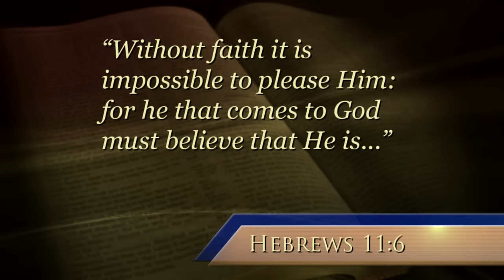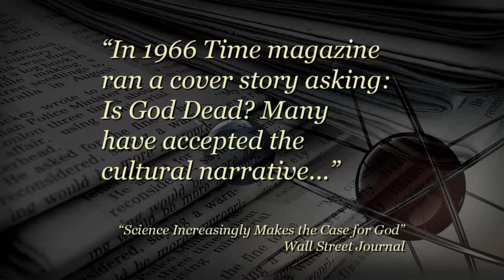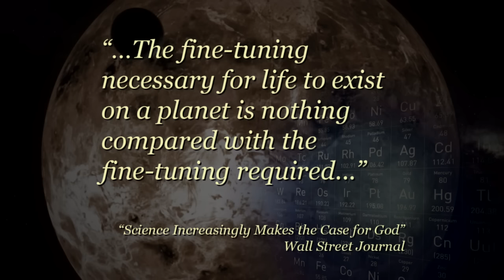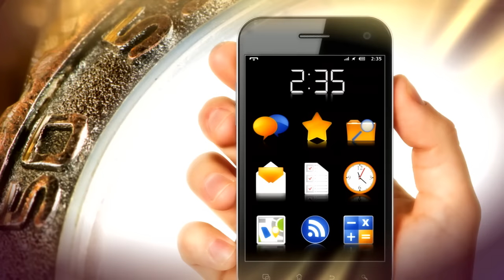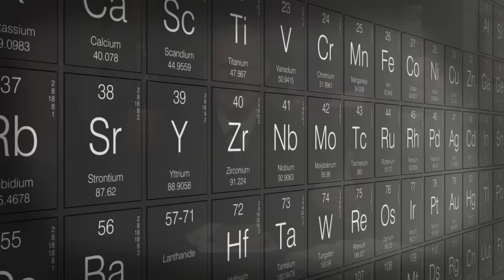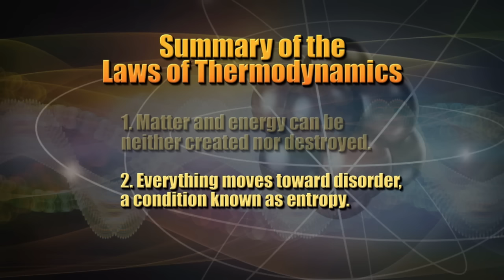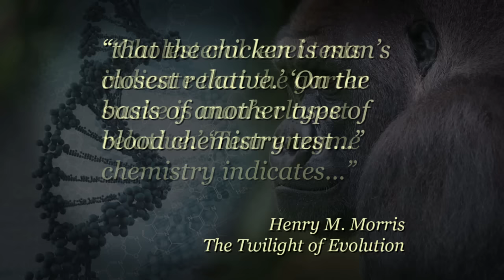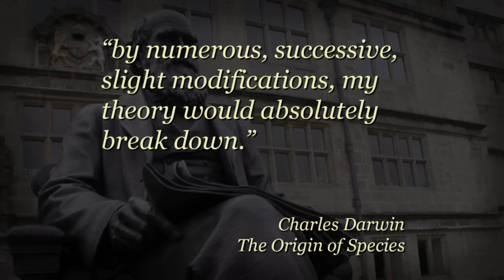Does God Exist?—Many Absolute Proofs! (Part 1)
Have you proven God exists? This series examines stunning evidence from science and the natural world that reveal the plain truth about the existence of God.